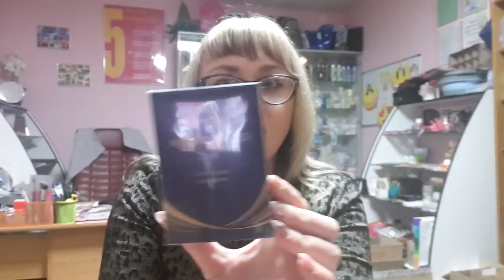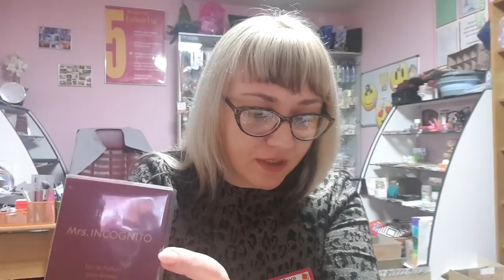Новинки каталога 16-2018.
Делюсь своей жизнью на каналах Telegram:
Моя жизнь: